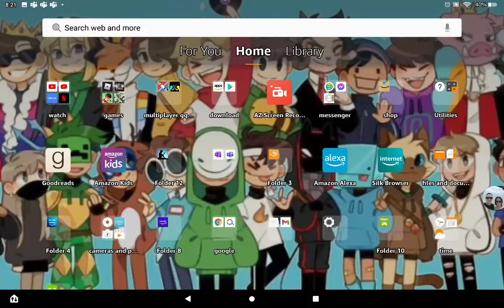I'm taking a break from youtube😢😢😢😢😢😢😥😥😥😥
I'm So sorry guys but I have two take a break I will you guys soon